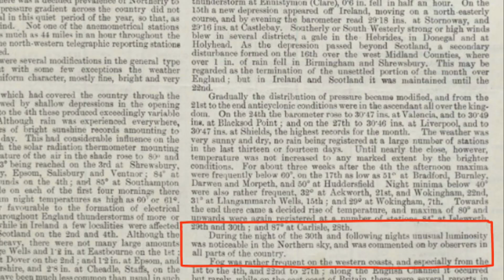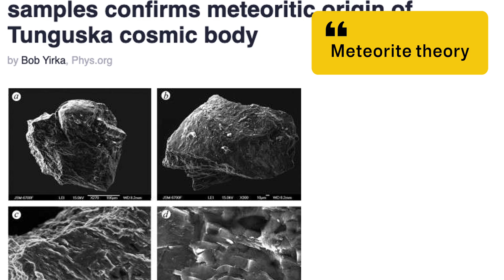Tunguska 1908: Century-Old Mystery Uncovered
Tunguska 1908: The Sky Ripped — Scientists, Witnesses & Theories
On June 30, 1908, the calm dawn over Siberia’s Tunguska River valley erupted into chaos. A blazing blue orb—brighter than the Sun—exploded in the atmosphere, flattening 80 million trees and sending shockwaves around the world. From farmer Semyon Semenov’s scorching encounter to Tungus nomads’ survival amid “black rain,” this is history’s most powerful unexplained explosion.

In this video, we explore:
 • Eyewitness accounts from Semyon Semenov and Evenki tribes, whose legends spoke of Ogdy, the Fire God.
 • Leonid Kulik’s 1927 expedition—his trek through blizzards to discover the butterfly-pattern devastation and bizarre magnetic anomalies.
 • Francis Whipple’s comet theory vs. Iosif Astapovich’s asteroid trajectory calculations.
 • Alexander Kazantsev’s alien nuclear craft hypothesis and its chilling Hiroshima parallels.
 • Willard Libby’s 1958 carbon-14 spike discovery—evidence of cosmic radiation and mutant plant growth.
 • Cold War-era speculation from John Baxter and black hole theorists Jackson & Ryan.
 • The Lake Cheko debate and 2013 findings of microscopic iron-nickel “cosmic shrapnel”.
 • Modern ESA models pointing to a stony asteroid detonation with the force of 1,000 Hiroshimas.

Why watch?
This is more than history—it’s a detective story across a century, blending science, mystery, and legend. Even today, Tunguska’s paradox—mass destruction without a crater—remains unsolved. Could it happen again?